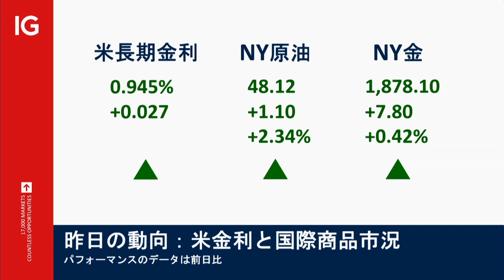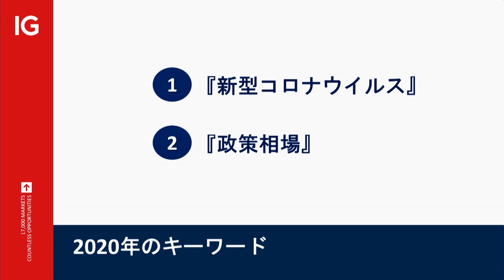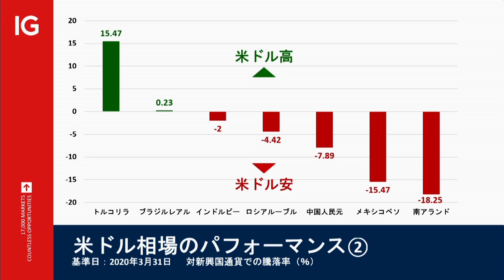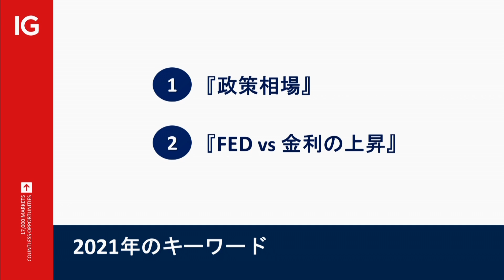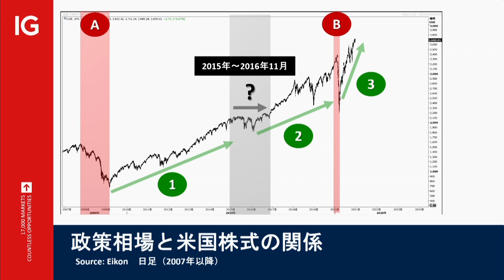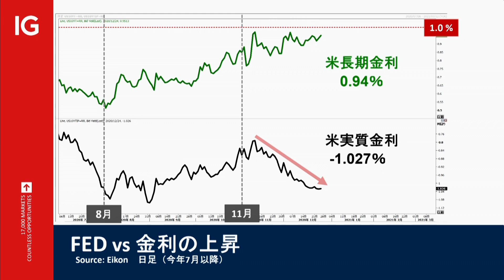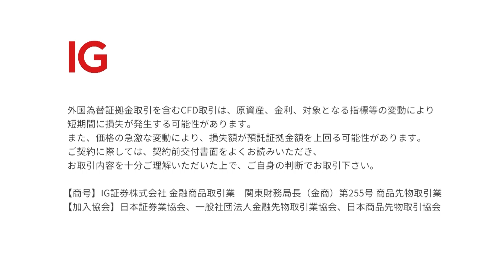IG LUNCH EXPRESS （2020/12/24 放送分）